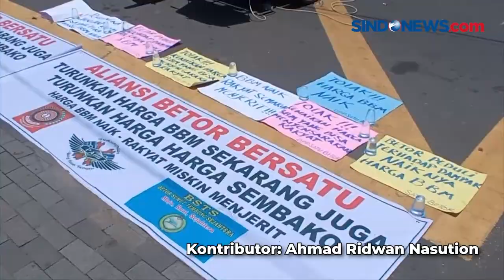Puluhan Bentor Mogok Massal Tuntut Bansos di Depan Kantor Wali Kota Medan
Puluhan becak motor atau bentor Kota Medan dan Deli Serdang, menggelar mogok massal di depan Kantor Wali Kota Medan, Sumatera Utara.

Mereka meminta Pemerintah memberikan kebijakan khusus untuk membantu nasib tukang becak motor di Kota Medan, khususnya bantuan sosial.

Kontributor: Ahmad Ridwan Nasution